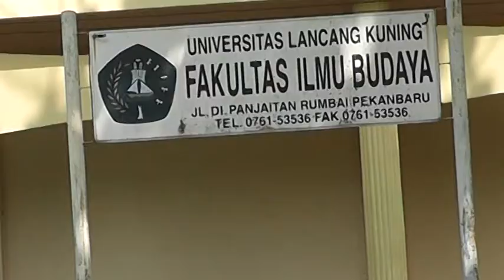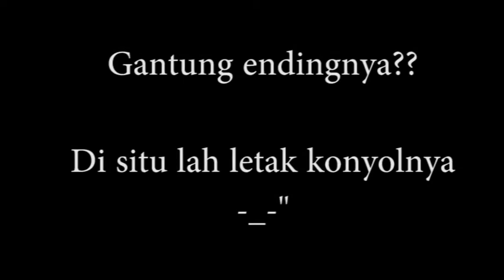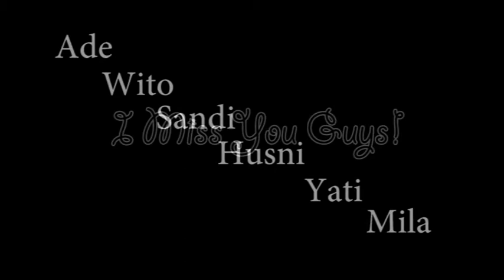FILM PENDEK "KECOH"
Kecoh dalam arti dari bahasa Melayu, berarti Ribut.

Sebuah Film komedi singkat yang mengisahkan tentang betapa Kecoh nya kehidupan semasa perkuliahan.
Kekecohan inilah yang kemudian hari akan terkenang dan selalu menjadi peristiwa unik dan klasik untuk dikenang.

Pemeran:
Ade
Sandi
Husni
Asma
Yati
Mila

Kameramen : Suwito.

Alhamdulillah hingga awal tahun 2016, semua pemeran (kecuali Sandi yang sedang berjuang) telah menyelesaikan studi Sastra Melayu di Fakultas Ilmu Budaya Universitas Lancang Kuning.

Studi boleh selesai, Pertemanan semoga selamanya. Aamiin.